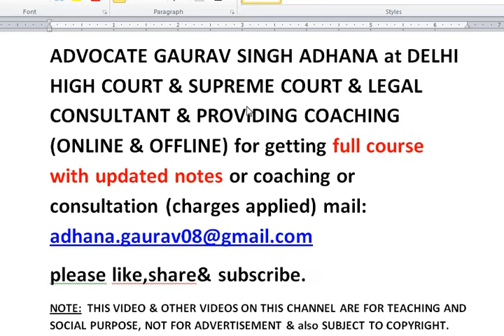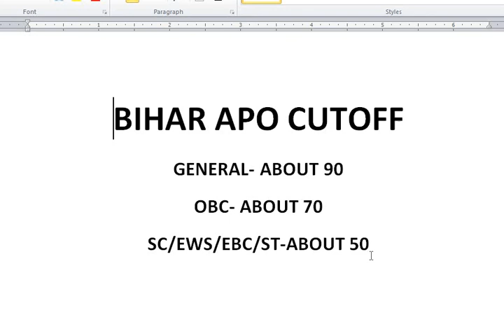BIHAR APO CUTOFF